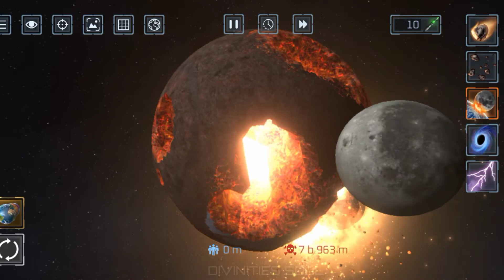The Last Hour of Earth | Smashed with Biggest Unknown Powers and Aliens